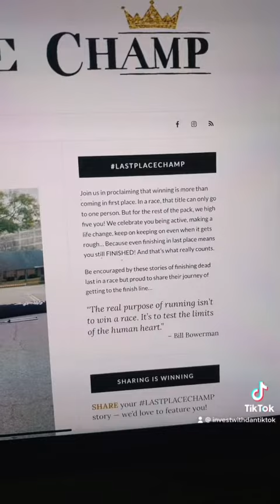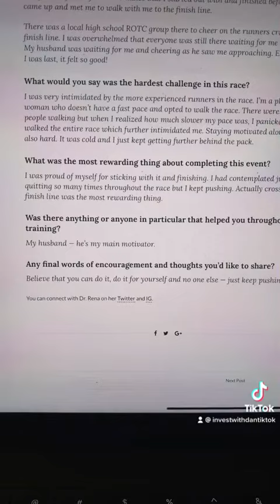What is a Last Place Champ?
Visit lastplacechamp.run for more inspiring stories!